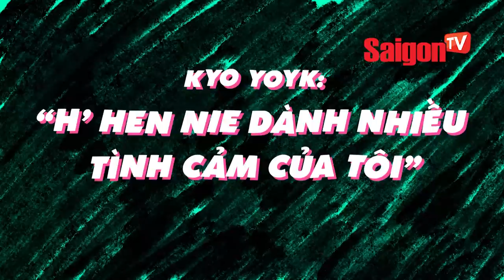Kyo York: "H'hen Niê dành nhiều tình cảm cho tôi" - SAIGONTV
Kyo York H'hen Niê dành nhiều tình cảm cho tôi